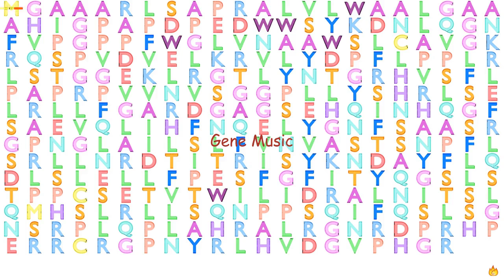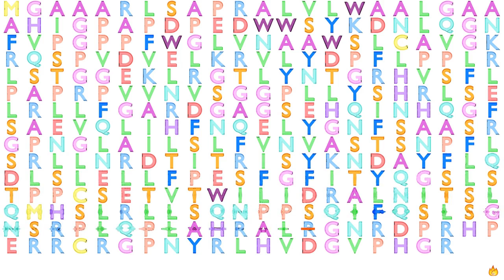Gene Music using Protein Sequence of CA11 "CARBONIC ANHYDRASE XI"